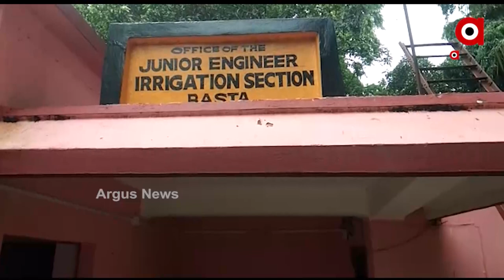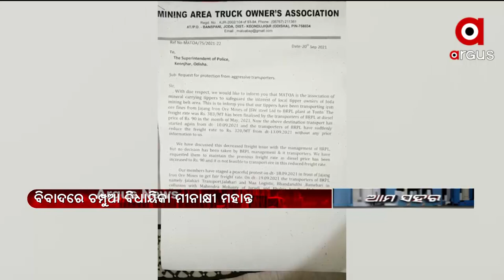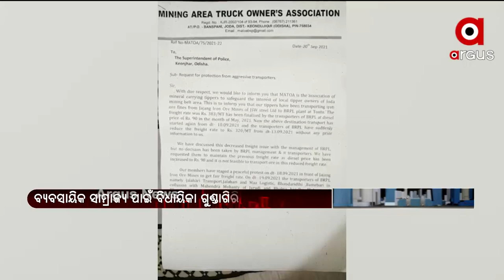AMA SAHARA 1PM | 22th September 2021 | Argus News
+ ରାଜଧାନୀରେ ଚାଞ୍ଚଲ୍ୟ
+ ପିପିଲିରେ ରାଜନୈତିକ ହିଂସା
+ ଅଧାବାଟରେ ଅଟକିଗଲା ଆମ୍ବୁଲାନ୍ସ
+ ବରଗଡରେ ଥାନାରେ ପଶି ମହିଳା କନଷ୍ଟେବଳଙ୍କୁ ବିଜେଡି ନେତାଙ୍କ ମାଡ଼ ଘଟଣା
+ ସୀମା ସୁରକ୍ଷା ଯୋଗାଇ ଦେବାରେ ରାଜ୍ୟ ସରକାର ବିଫଳ
+ ସାମ୍ନାକୁ ଆସିଲା ବିଜୁ ସ୍ମାର୍ଟ କାର୍ଡର ସତ
+ ଟଙ୍କା ପାଇଁ କଙ୍ଗାରୁ କୋର୍ଟ
+ ଲଗାଣ ବର୍ଷାରେ ବେହାଲ କଟକ ବଙ୍କୀ ଅଞ୍ଚଳ